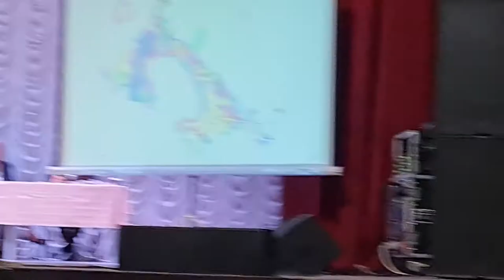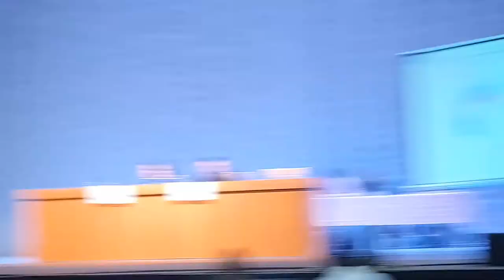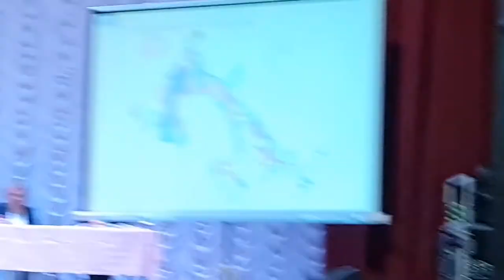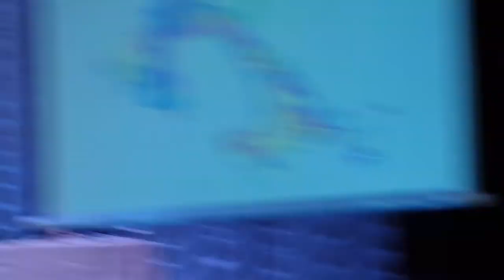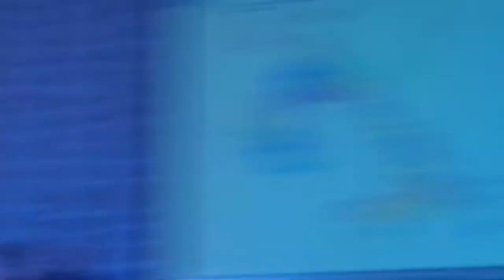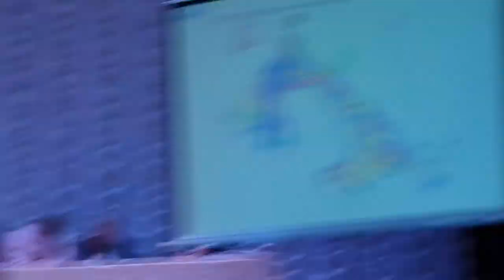ПЗЗ ГЕЛЕНДЖИК. ЧАСТЬ 2/1